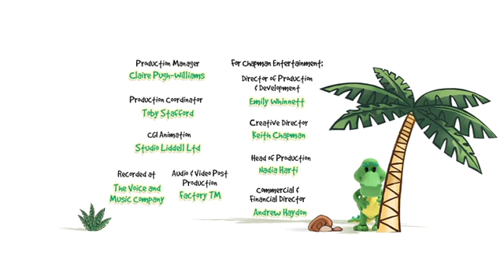Raa Raa the Noisy Lion S01E21 Jungle Jiggles